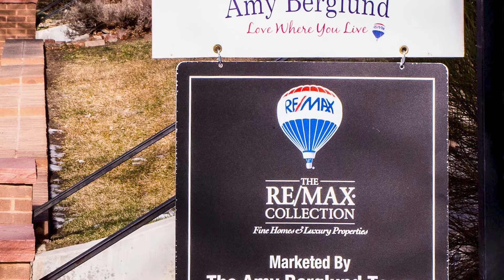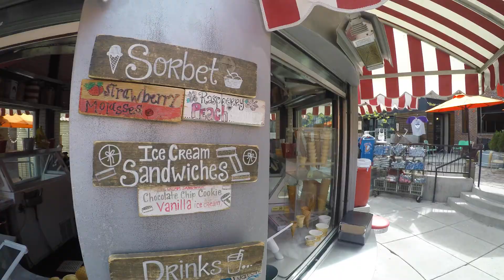Get to know Amy!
A Denver resident for 25 years, get to know Amy's story, her passion for real estate, and why she loves helping her clients  "Love Where You Live"